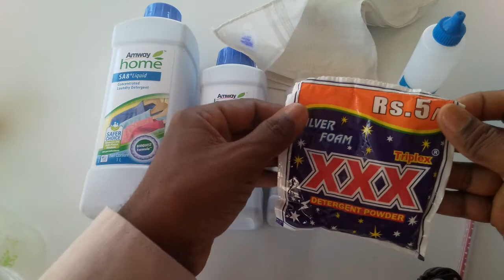saikrishna kavali Amway sa8 in telugu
Sa8 in telugu